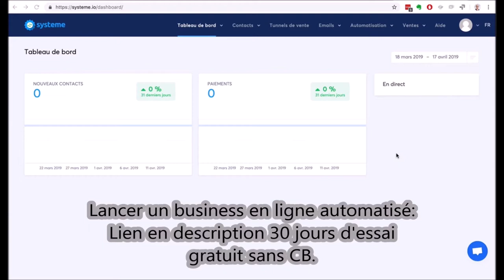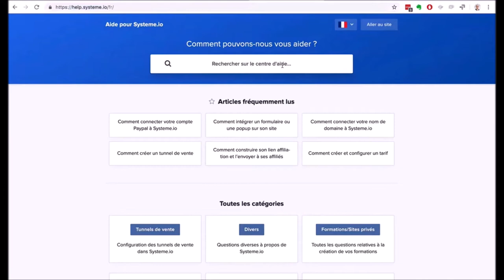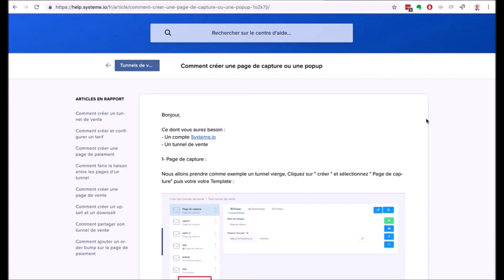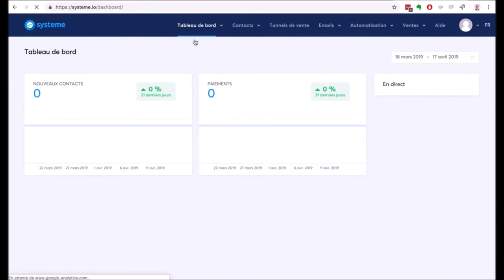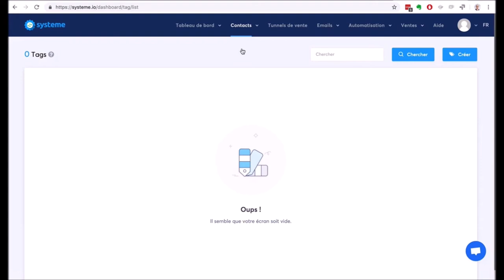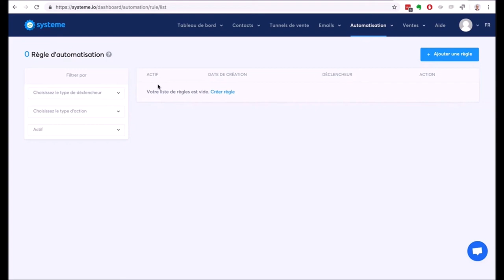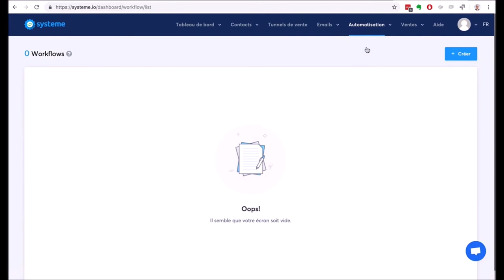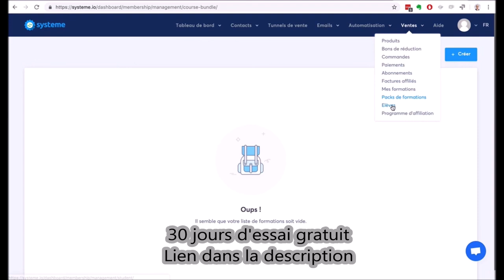Creer Un Business En Ligne Sans Investissement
▬▬▬▬▬▬▬▬▬▬▬▬▬AUTRES CADEAUX▬▬▬▬▬▬▬▬▬▬▬▬▬:

🎁►► OFFERT (⚠ à ne pas mettre en toutes les mains !) : 1H30 de FORMATION gratuite pour apprendre à gagner vos premiers 10.000€ sur Internet en partant de zéro

►► Rejoins la page facebook pour recevoir chaque jour des outils et astuces pour développer ton activités sur internet

►►Vous voulez vivre d'Internet avec un business en ligne ? Alors rejoignez le groupe Facebook pour bénéficier de l'entraide et gagner de l'argent sur internet

▬▬▬▬▬▬▬▬▬▬▬▬▬ 📝DESCRIPTION VIDEO ✏ ▬▬▬▬▬▬▬▬▬▬▬▬▬

Systeme.io est disponible gratuitement ! Ce n'est pas une blague.
En effet, la nouvelle est tombée, et désormais vous pouvez accéder à Systeme.io de manière totalement gratuite.

Dans cette vidéo je vous montre comment accéder gratuitement au plan "Free" de systeme.io

Aurélien Amacker est le fondateur de Systeme.io et c'est là un merveilleux cadeau qu'il vous fait : désormais vous pouvez commencer à gagner de l'argent même en partant de zéro.

Dans ce plan totalement gratis de systeme.io vous pouvez :

- Créer  3 Tunnels de Vente qui rapportent
- Créer 1 Blog rentable
- Construire une liste de 1000 contacts mail
- Créer 1 espace pour héberger votre cours en ligne
- Créer 1 campagne mails automatisés qui vous rapporte nuit et jour

Allez-y maintenant car je ne sais pas du tout si Aurélien Amacker laissera Systeme.io totalement gratos très longtemps. Je n'ai encore eu aucune info de ce côté-là pour le moment...
Premiers arrivés, premiers servis comme on dit chez nous ! ;)

On se retrouve sur ma vidéo de suite pour que je vous montre comment débloquer votre accès gratuit à Systeme.io

AVIS DE NON-RESPONSABILITÉ :
Cette vidéo est uniquement éducative et de ce qui est potentiellement possible de faire, ce n'est en aucun cas une promesse de gains. Votre niveau de réussite dans l'atteinte des résultats revendiqués dans nos vidéos exigera beaucoup de travail. Toute décision de s'engager dans la création d'un business en ligne comporte des risques d'échecs. Nous avons pris des mesures raisonnables pour nous assurer que les informations sur cette vidéo sont exactes. Nous déclinons toute responsabilité en cas de mauvaise utilisation. Vous acceptez expressément cette note en visionnant cette vidéo.

Tuto syteme.io
Tutoriel systeme.io
Outil marketing systeme.io
Outil marketing tout en un
tuto sys.io
marketing digital
tuto complet systeme.io
tuto complet pour débutant
comment fonctionne systeme.io
[TUTORIEL] Tutoriel Systeme.io 2021
créer un business en ligne sans argent 2021